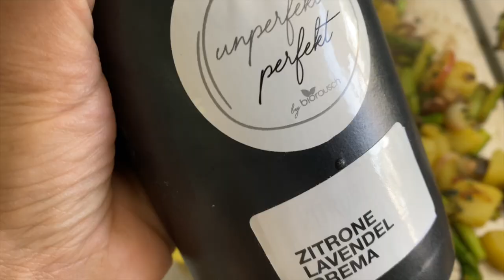Max Überraschung für mich- Geburtstags Vlog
Max hat heute eine Überraschung für mich, schaut mal wie schön Liam dabei hilft 💖
Eure Heidi

Code:Rosellamia

Backofenreiniger:
Ideal auch für das Backblech und Rost, bei mir sieht danach alles aus wie neu ❤️👍

Bei Biorausch könnt ihr 20% auf das komplette Sortiment sparen.
Viel Spaß beim shoppen :) Code: Heidi20
Windlicht:

Unser neuer Teppich:

Neu für die Badewanne:

auf den großen Kontaktgrill:

Rosellamia_Set

Rosellamia_mulex

Equipment:
'Ringlicht: